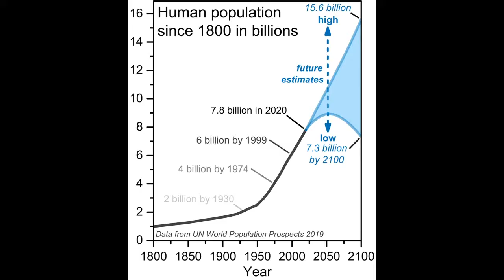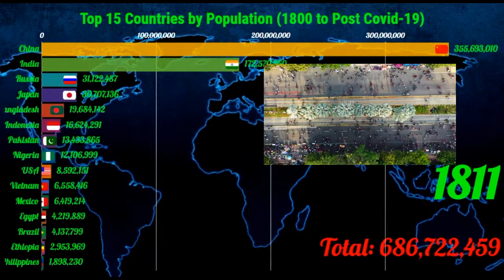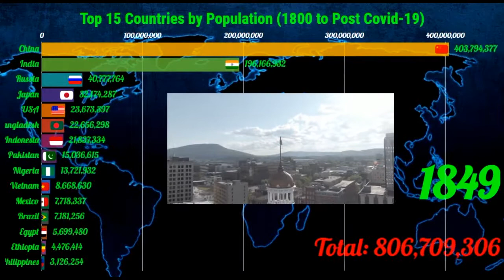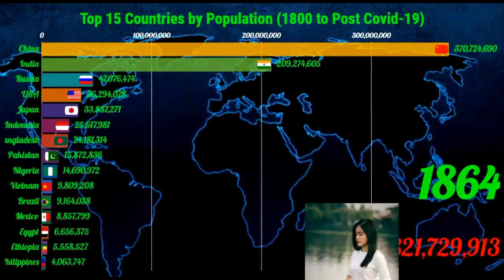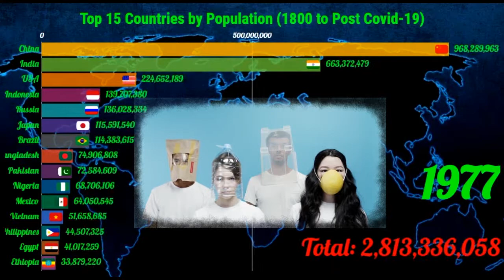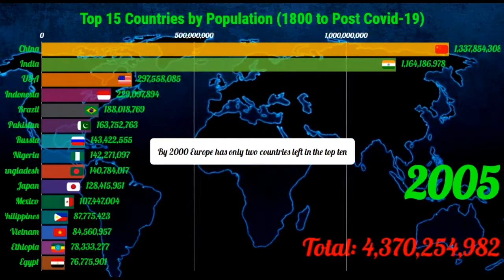Top 15 Most Populous Countries 1800 - 2021(With Commentaries) | Covid-19 Effects?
This video is about The Top Most Populous Countries. How Will Corona Virus Affect The World Population?
According to American Museum of Natural History, It took 200,000 years for the human population to reach 1 billion—and only 200 years to reach 7 billion. But growth has begun slowing, as women have fewer babies on average. When will the global population peak? And how can we minimize our impact on Earth’s resources, even as we approach 11 billion?
Top 15 Countries by Population (1950 to 2100) - The Most Populous Countries data are collated and arranged in the following order.

1 China 1,384,689,024
2 India 1,296,834,048
3 United States 329,256,480
4 Indonesia 262,787,408
5 Brazil 208,846,896
6 Pakistan 207,862,512
7 Nigeria 203,452,512
8 Bangladesh 159,453,008
9 Russia 142,122,784
10 Japan 126,168,160
11 Mexico 125,959,208
12 Ethiopia 108,386,392
13 Philippines 105,893,384
14 Egypt 99,413,320
15 Vietnam 97,040,336